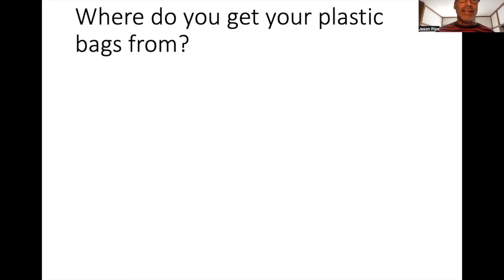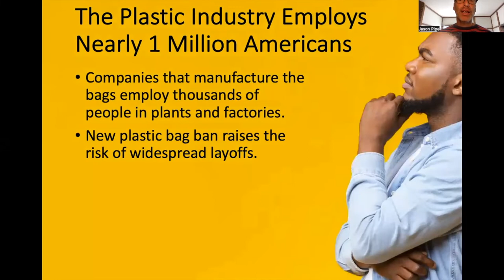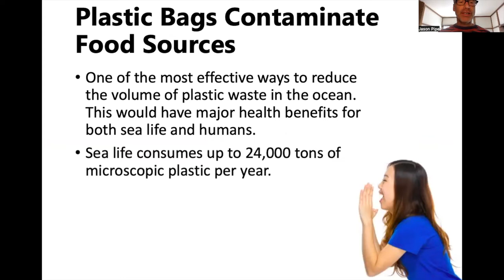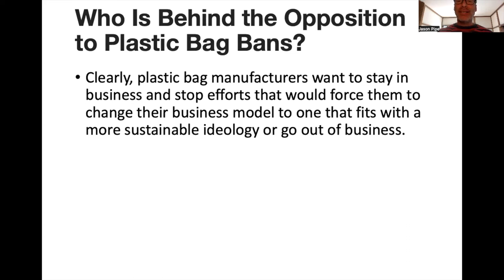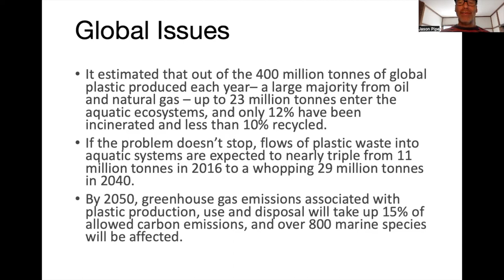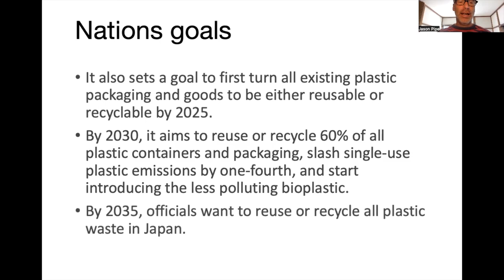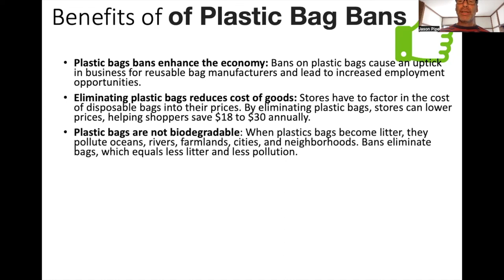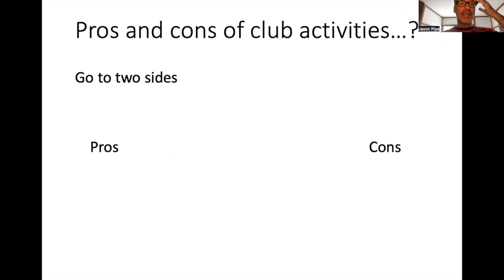Banning Plastic Bags: Lecture Notes